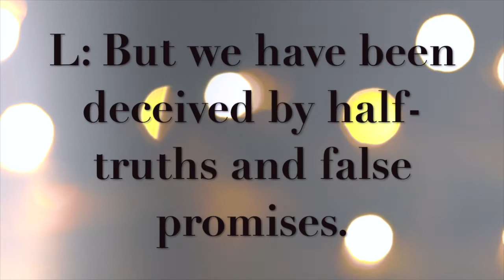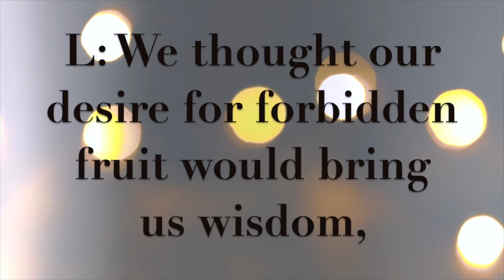Long Story Short: Fall, Grace UMC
Copperas Cove, Texas
April 26, 2020
Long Story Short: The Fall
Kissa Vaughn, Pastor